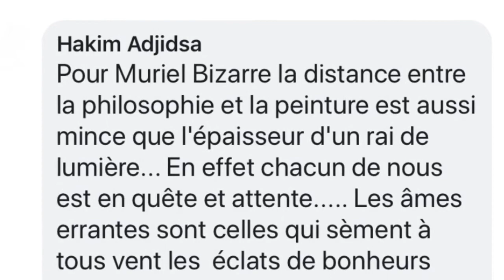Muriel Bizarre La caverne de Platon Partie 2